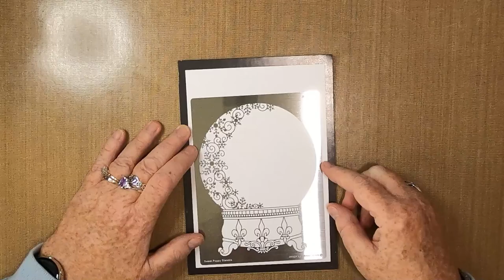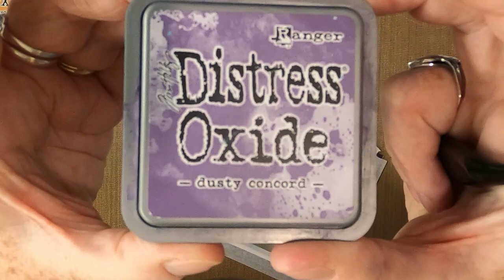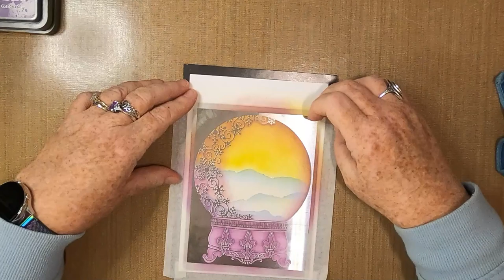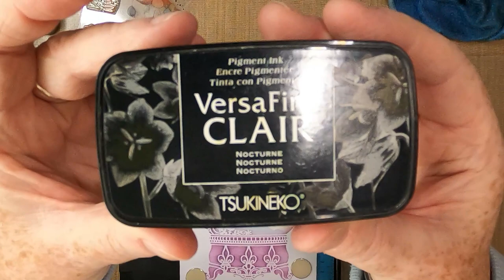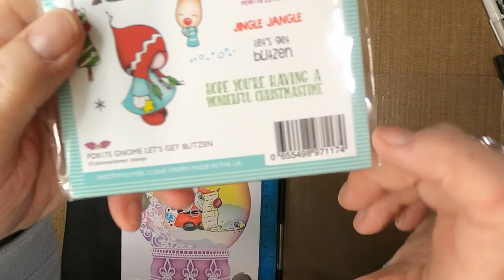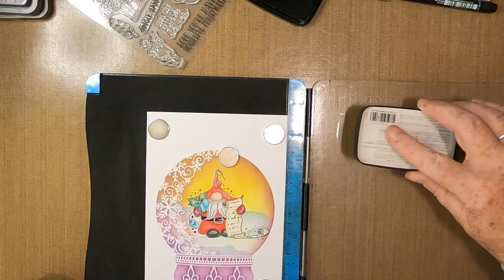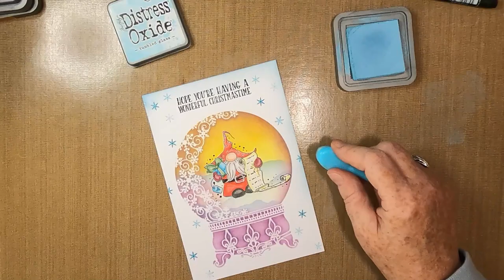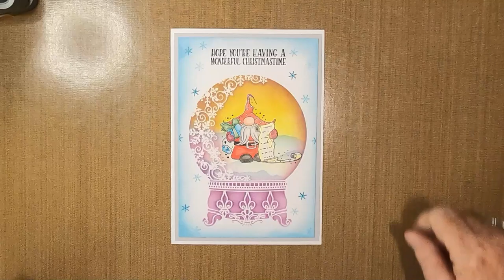'On The Nice List!'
Thanks!

Created using;

TOOLS:
Small Acrylic Stamping Block
Stamping Station
Torn Paper
Blending Brushes
Scrap Card for "Fussy Cutting"

PAPER:
Limetree Crafts
13.5cm x 19.5cm 300gsm Smooth White Card
Ice Blue 300gsm Mat/Layer
A5 Smooth White Card Blank

INKS/PAINTS:
Versafine Claires
Nocturne
Warm Breeze

Distress Oxides
Tumbled Glass
Dusty Concord
Spiced Marmalade
Fossilized Amber

PENS/PENCILS:
Gelly Roll
White .08

Unipin Fineline
Black 1.0

Pentel Hybrid Dual Metallics
Silver

Castle Arts Colouring Pencils
Scarlet Red
Flesh
Juniper Green
Cool Grey Deep
Lemon Yellow Light
Cobolt Turquoise
Indian Red
Davy's Grey

STAMPS/STENCILS/MASKS/DIES:
Sweet Poppy Stencils
Ornate Snowglobe SP6-139

Polkadoodles
Naughty Or Nice PD7440
Gnome - Let's Get Blitzen PD8175

Lavinia Stamps
Stars Mini LAV152

Other Items Used are available from:
Del Bello's Designs - Your #1 USA-based Lavinia Stockist

Remember:
Keep comments respectful and to follow YouTube's Community Guidelines: